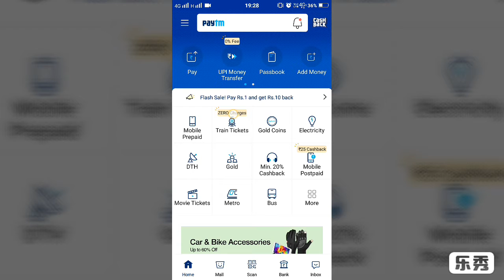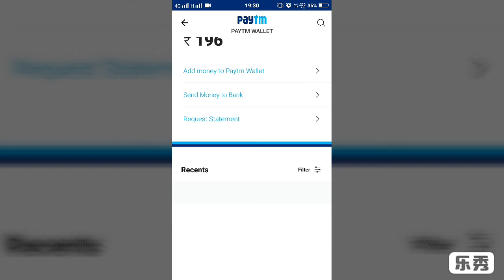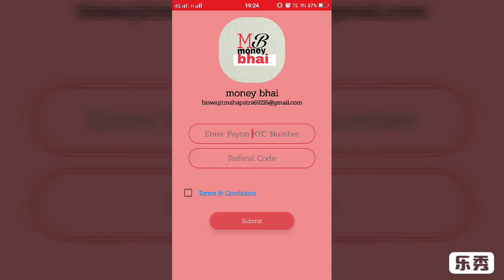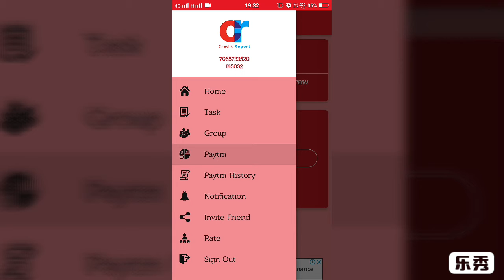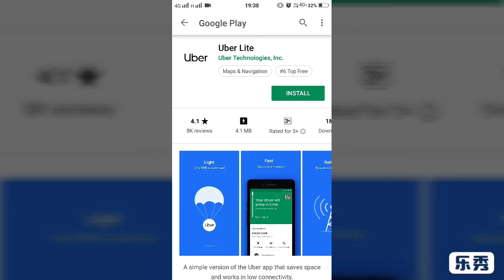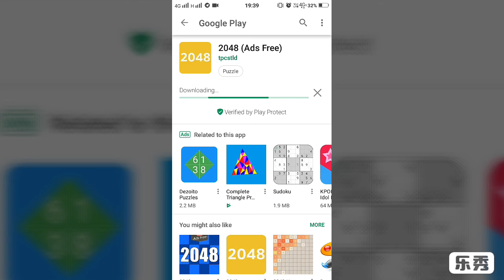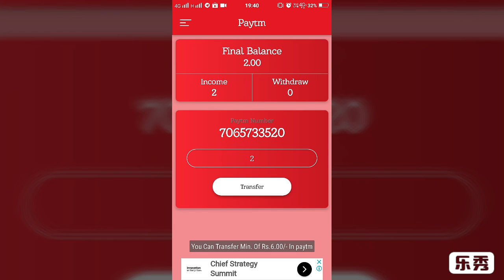New Paytm cashback offer all user Rs 10+10+10 loot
Per day new apps